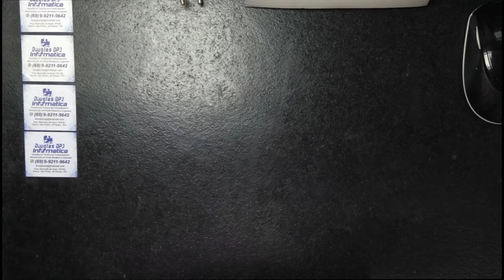UNBOXING CASE MAIS FACIL DE TODAS PARA HD EXTERNO